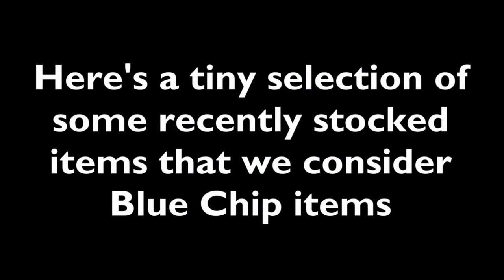Blue Chip collectables at eil.com September 2023 – Rare Investment grade Vinyl Records & Memorabilia